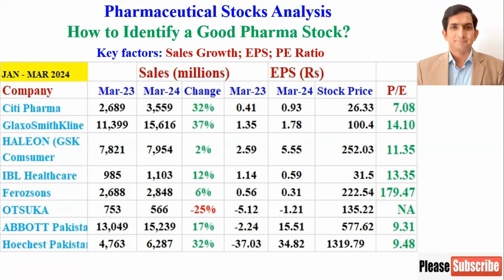Pharmaceutical Stocks Analysis | Best Pharma Stocks to Buy | Best Pharma Stocks to Invest in PSX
Pharmaceutical Stock Analysis
Pharmaceutical Stocks Analysis
Best Pharma Stocks to Buy
Best Pharma Stocks to Invest in PSX
Top pharma stocks to buy
Top pharma stocks to invest
Best stocks in the pharmaceutical industry
Top stocks in the pharmaceutical industry
Good pharma stocks in Pakistan
Best pharma stocks to invest in now